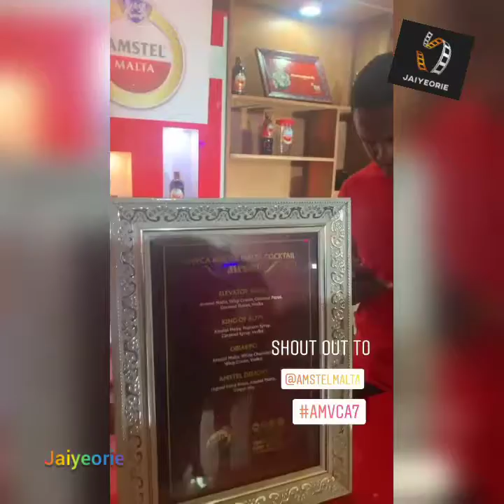Funke Akindele Omowunmi Dada Lala Akindoju Dakore Valerie Ike AMVCA7 Nominee Cocktail Party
Omowunmi Dada Wole Ojo Lala Akindoju Dakore Akande Adesua Etomi Linda Eijofor Jimmy Odukoya Inidima Okojie Sharon Ooja Tobi Bakre Most Abebe Valerie Ike Ade Laoye Jemima Osunde Femi Leye AMVCAs Nominee Cocktail Party 2020

🎥 Omowunmi Dada Wole Ojo Lala Akindoju Dakore Akande Adesua Etomi Linda Eijofor Jimmy Odukoya Inidima Okojie Sharon Ooja Tobi Bakre Moet Abebe Valerie Ike Ade Laoye Jemima Osunde Femi Leye ig